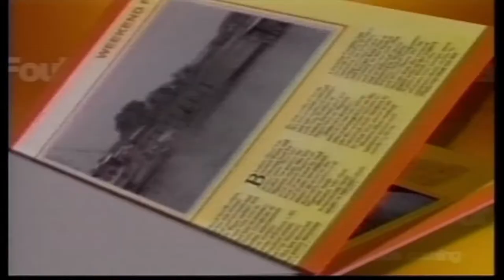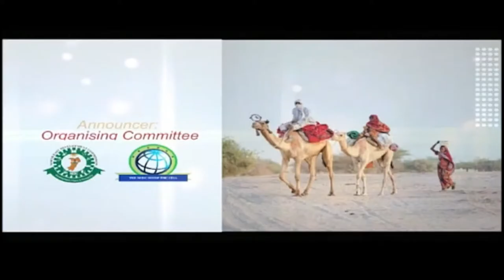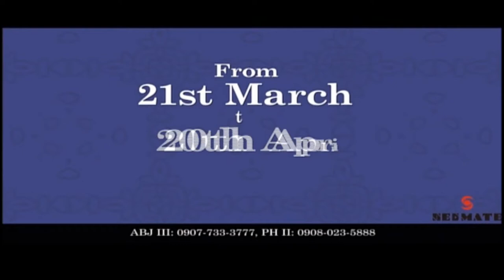NTA LIVE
Abuja, Nigeria